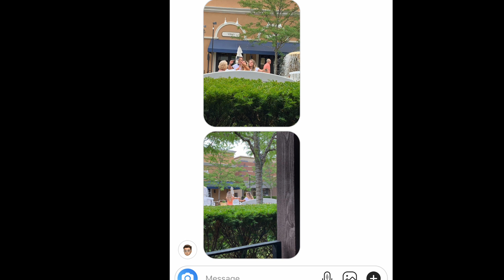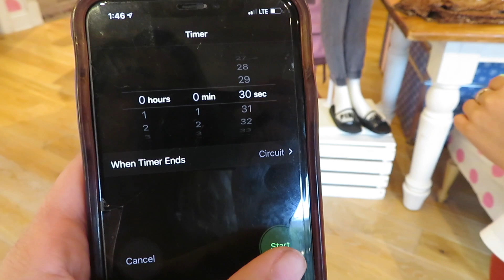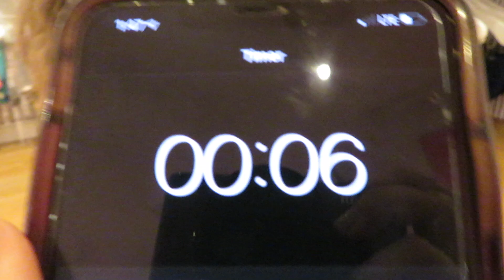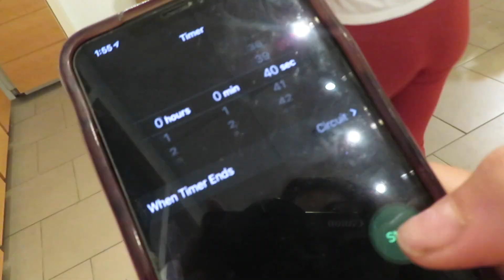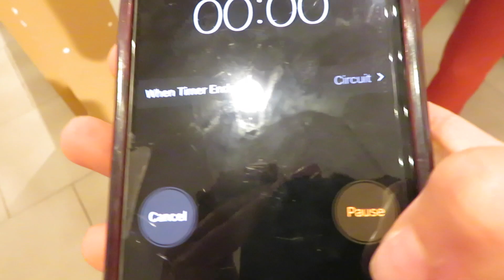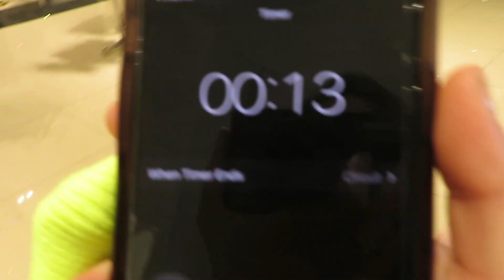Anything you can CARRY, I'lll Buy It CHALLENGE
HOPE YOU ENJOYED THIS VIDEOOOOEOeooo !!😈🤪🤩😚

Sterling Heights MI
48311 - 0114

& remember this is DOM and you're watching TheDOMinoEffect 💋💗